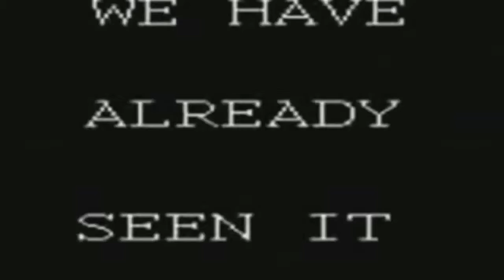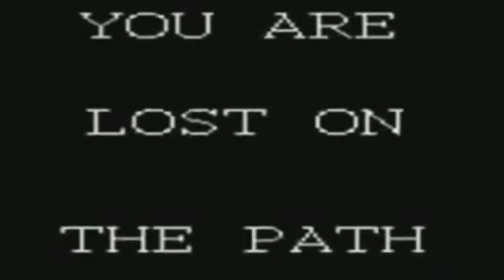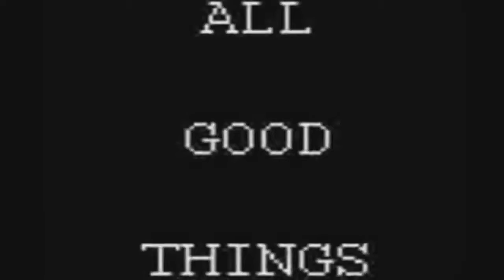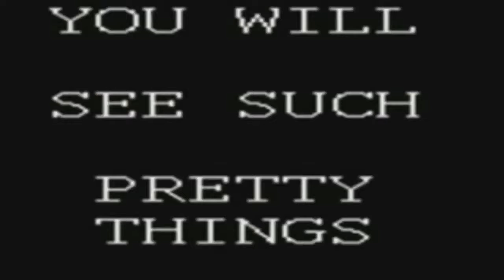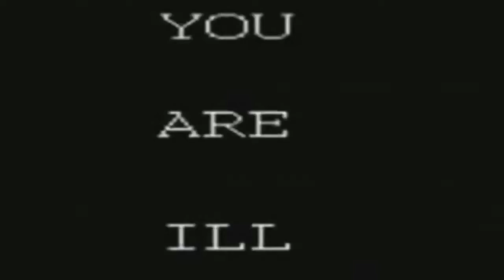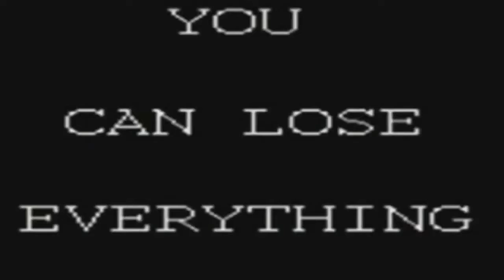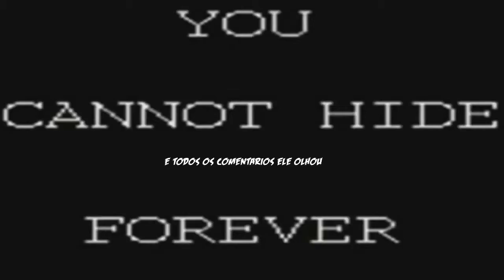VEJA O VÍDEO ANTES QUE O YOUTUBE DELETE!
Esse vídeo pertence ao Ambuplay.